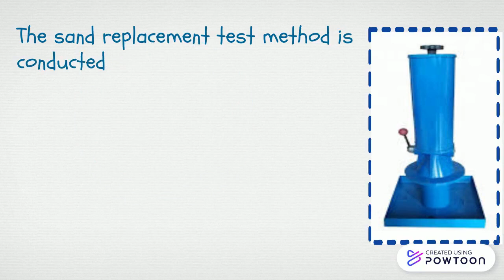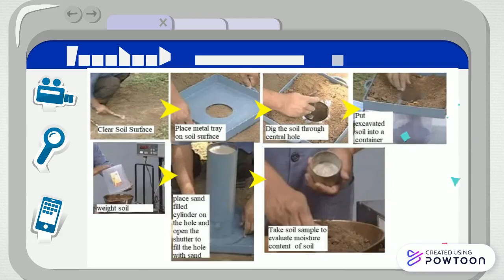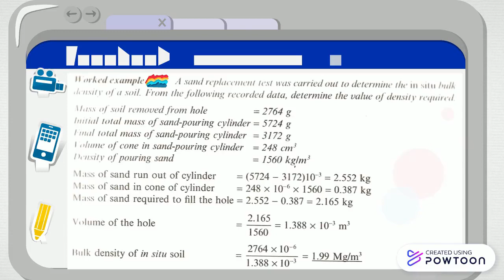Sand Replacement Method